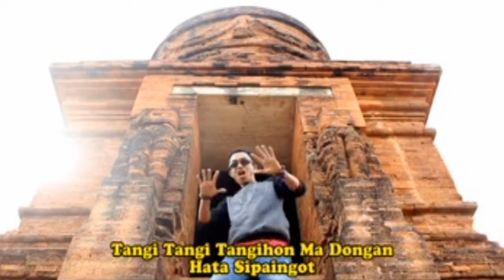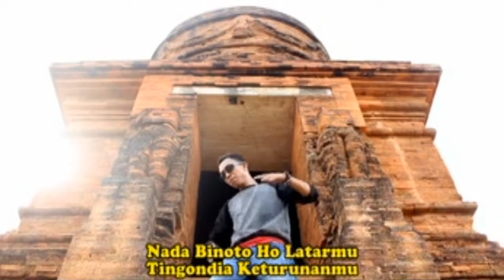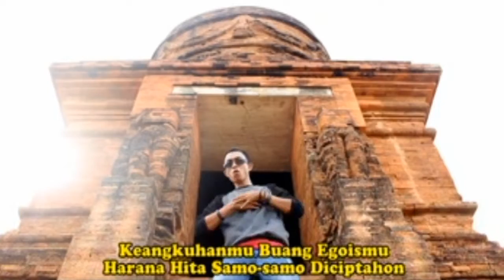KACANG LUPA KULITNA - Lagu Tapsel - MHD FAIJON HRP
Penyanyi: Faijon Harahap
Cipt: Lahmuddin Batubara
Video: Erwin Duta
Produser: Mulia Rangkuti

Produksi: Cv. Mulia Raya Record (MR2 Production)